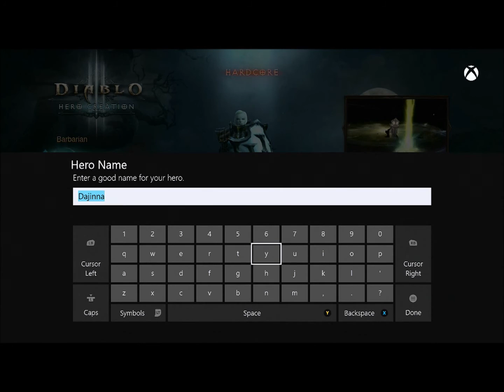deablo reaper of souls part 1 run frow (hardcore)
just made a hard cor char going to see haw far i get :)